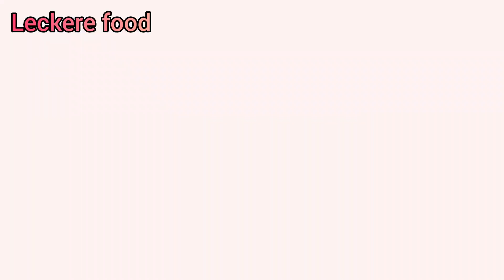It's so delicious that i cook it almost every day❗ | Chicken asmr cooking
Few people cook chicken like this!❗ A quick and delicious family dinner recipe!
Ready for a tasty chicken recipe?
My grandmother taught me how to cook chicken thighs so incredibly delicious. Everyone will like my grandmother's recipe. It has a secret to good marinating, and it's incredibly tasty and easy. A recipe you will want to cook again and again. Cook according to this incredibly delicious recipe from my grandmother and write us comments. Cook with joy! Cook with love!

_______ ⬇️⬇️⬇️ Ingredients ⬇️⬇️⬇️ _______

6 chicken thighs
Make cuts as I show
salt, thyme, paprika, garlic powder
Rub chicken thighs with spices
4 tbsp olive oil
fry until golden brown
1 onion
1 red pepper
3 carrot
2 tbsp Saffron
1 garlic
it's so appetizing and delicious!

00:00 Introduction
00:19 Step one
01:31 Fry chicken thighs
02:46 step two
05:00 cooking & ADD sauce
06:06 Step three